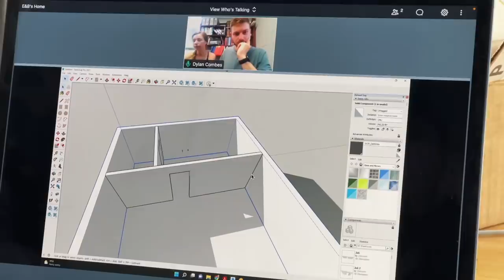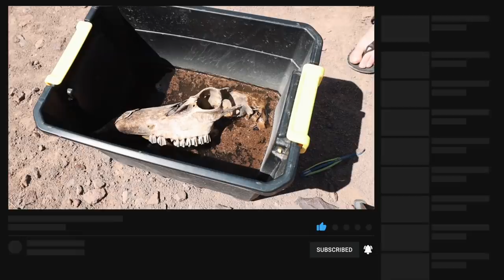OUR NEW HOME (for now) | A Frame Cabin // Self Built Home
Home looks different for everyone. We're building our new home, but have had a home all along in our 13ft trailer. Now, we temporarily make home in the A frame cabin, allowing us a full sized bed and a large floor space (funny how these things become such luxuries having lived without them!).

0:00 - Building a home
1:44 - Winter's final snowstorm
2:36 - Whitening an elk skull
3:52 - This is YOUR home too
5:39 - Moving into our NEW home!

Drink Frother tool